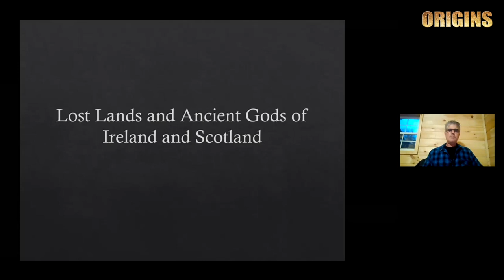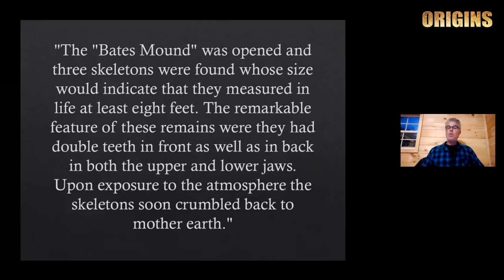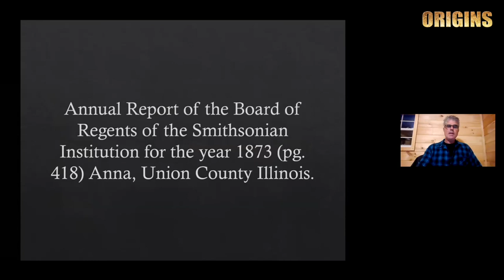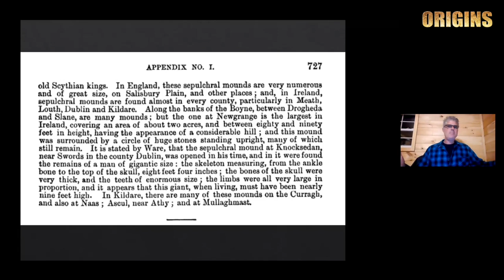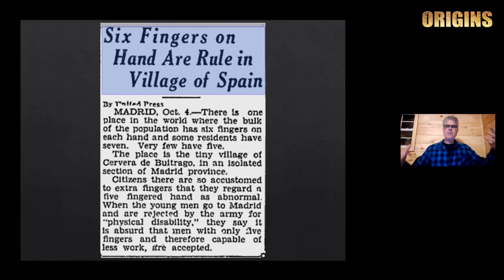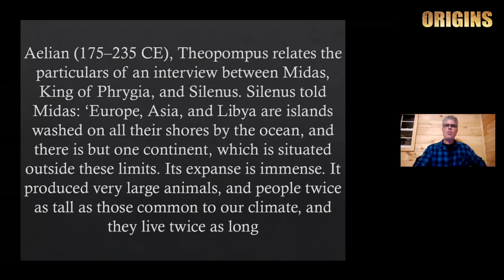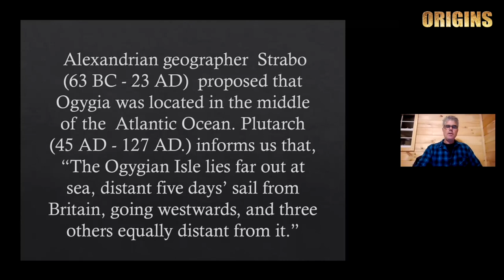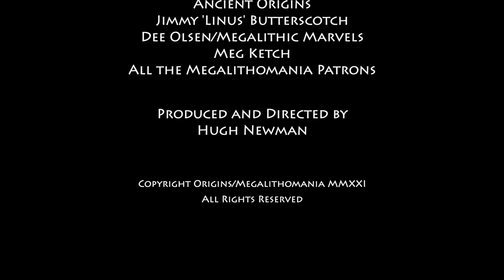Jim Vieira | Lost Lands and Ancient Gods of Ireland and Scotland | Origins Conference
Jim discusses the mythological written and oral traditions of Ireland and Scotland and tie that together with new scientific discoveries in genetics and historical documentation to weave a starkly different story of the past from the conventional one. Giant rulers from a lost land are spoken about frequently in the British Isles as the founders of civilization and the creators of megalithic science and sites. This lost world has been misperceived or ignored for centuries but now new evidence is coming forward to verify the existence of what has been spoken out only in folktales and legend.

Jim Vieira is a stonemason, writer and metaphysical researcher who co-authored Giants On Record (2025) and The Giants of Stonehenge and Ancient Britain (2021) with Hugh Newman. He was the star of Search for the Lost Giants (2014) with his brother Bill, and has been a guest on numerous TV shows. In 2012 he created the online news blog The Daily Giant that showcased a giant report every day for nearly two years, and controversially had his TEDx talk removed from the Internet (much like Graham Hancock and Rupert Sheldrake). He lives in Ashfield, Mass, US.

The book, 'The Giants of Stonehenge and Ancient Britain' by Hugh Newman and Jim Vieira is available at Amazon US and Amazon UK The previous book 'Giants On Record' is available at: Amazon US and Amazon UK